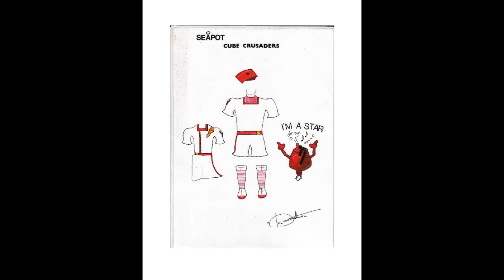STANDING POST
In Memory of Remembrance to all lost lives in action of war, international terrorism such as 911-2001 includiing rescue missions, Covid 19 pandemic, natural disasters, international terrorism and much more to date as a personal gift from your composer-philanthropist and friend aged 80 years 2021 The Silent Christian who believes in action not words of praise. Ah Them.

This piano transcript is designed for solo bugle or Eb trumpet accompanied by fully dressed military brass marching bands with or without percussion.

This work also applies to all chilldren and animals especially K-9 rescue dogs: The True Silent Christians-Members of the Loyal Family with suckling innocence for without them we are no more.

No worries as I'm user friendly for I fear not. Been there - done that.